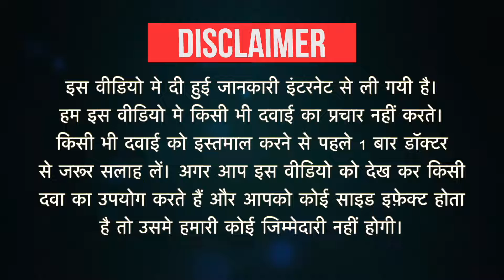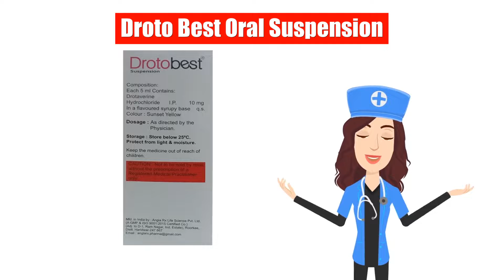Droto Best Oral Suspension Uses in Hindi | Side Effects | Dose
Droto Best Oral Suspension Uses in Hindi | Side Effects | Dosage